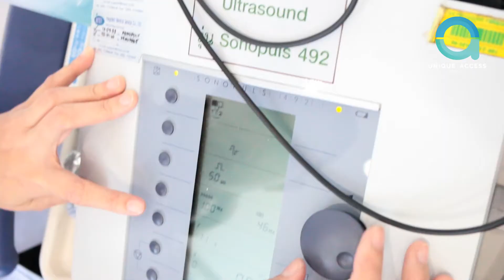Mindi From USA Receives Regenerative Treatment for Devic's Disease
Mindi is a 48-year-old American Devic’s Disease Patient from the United States. She and her husband have been searching for an alternative treatment that can help improve her condition. After they discovered the availability of Regenerative Treatment with Verita Neuro, they came to our state-of-the-art facility and received the treatments. Following the treatment, Mindi stood up for the first time after five years during Aqua Therapy and her neck also had more stability. To Mindi, that was a very special moment.